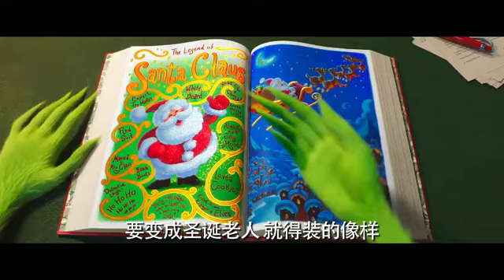“他不是福尔摩斯，是一个经典的反英雄” 《绿毛怪格林奇》配音演员“卷福”专访